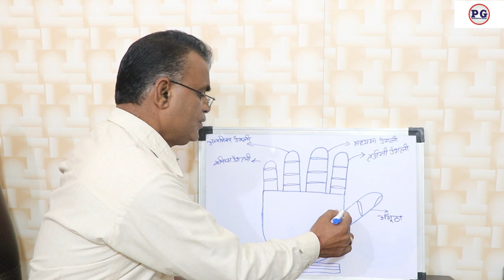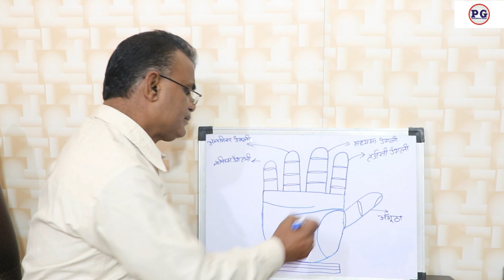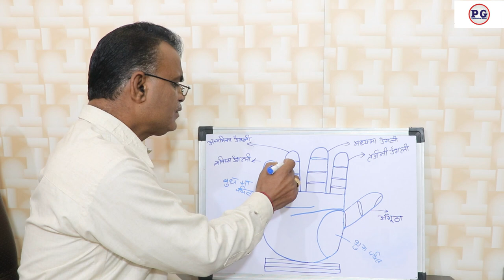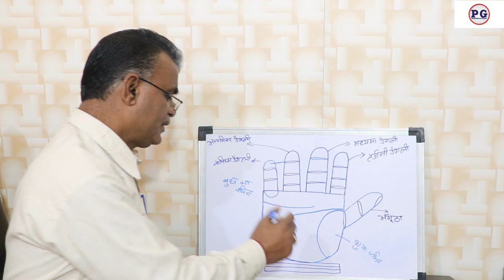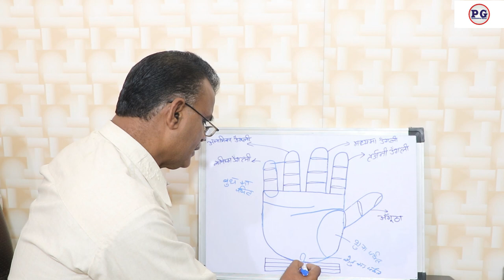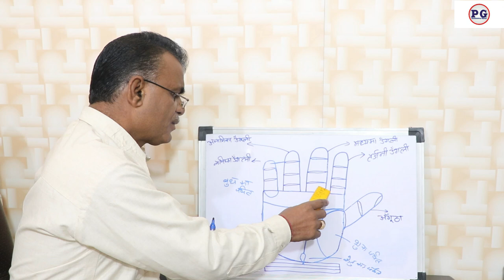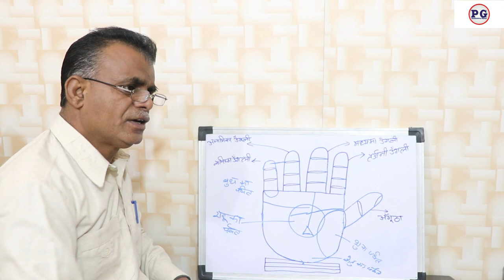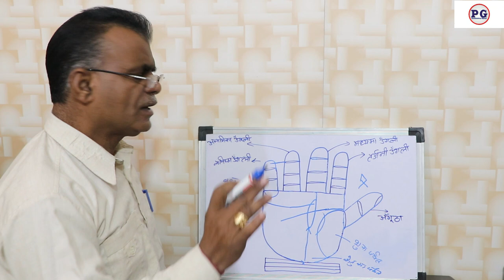हाथो में देखे अधिक अमीर बनाने वाली रेखा | palmistry gyan | 9988460713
हाथो में देखे अधिक अमीर बनाने वाली रेखा
palmistry lines
palmistry reading
indian palmistry
palmistry money line
palmistry basics

palmistry online
learn palmistry
palmistry app
palmistry children
cheiro palmistry
palmistry money triangle
hand palmistry
head line in palmistry
palmistry books